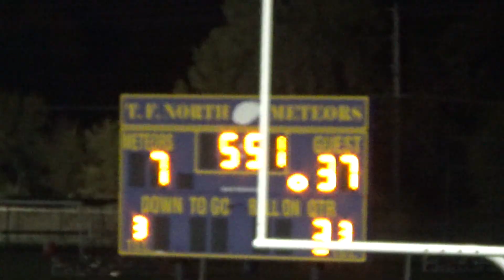2024 HILLCREST VARSITY VS TF NORTH GAME 7 PT9